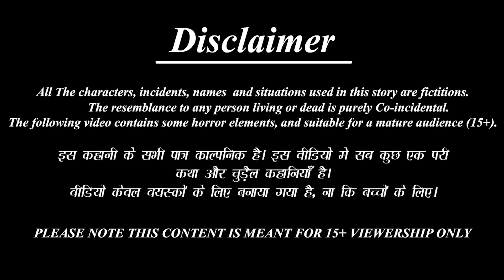माँ दुर्गा बनी किसान | Maa Durga Bani Kisan | Hindi Kahani | Moral Stories | Bhakti Stories